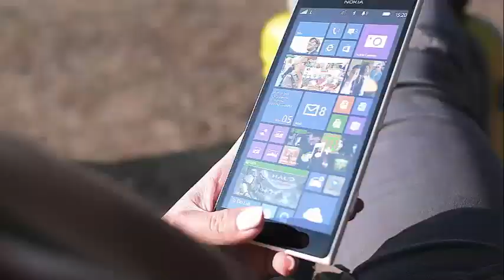Will we have a wedding between Chris Randone and Krystal Nielson from 'Bachelor In Paradise'?